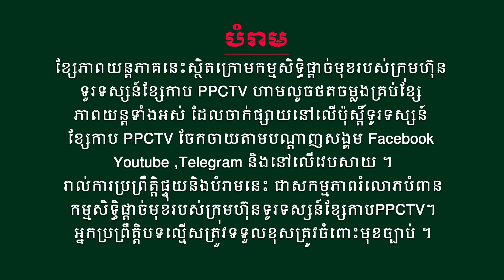រឿង៖ អ្នកក្លាហានសង្រ្គោះនគរ ភាគទី 38